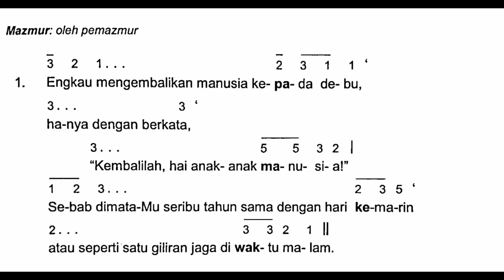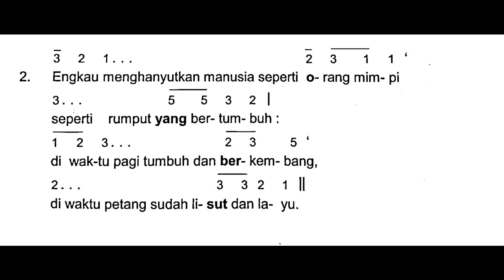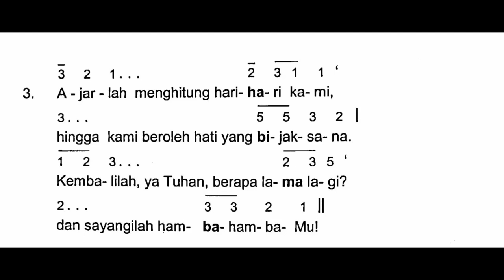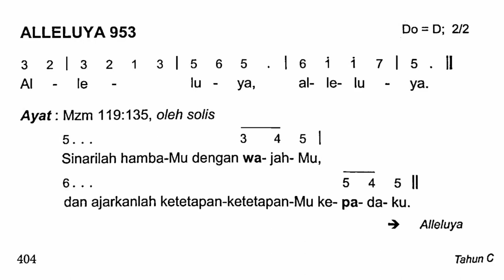[Edisi Baru] Minggu, 4 September 2022 - MINGGU BIASA XXIII (Dua Puluh Tiga) - Tahun C